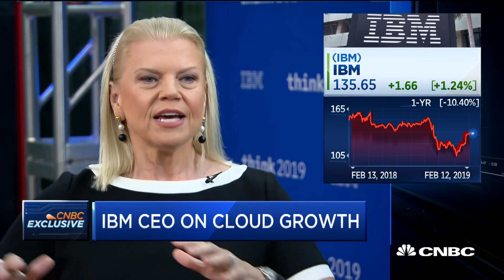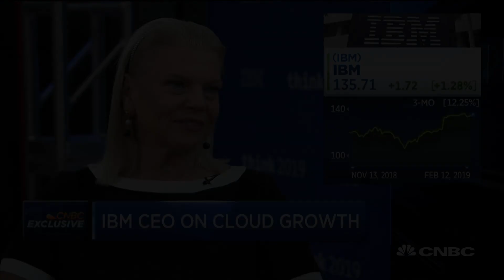IBM Chairman and CEO Ginni Rometty on artificial intelligence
IBM Chairman and CEO Ginni Rometty sits down with CNBC's Jon Fortt to discuss the company's growth in the cloud, its strides in artificial intelligence and more.